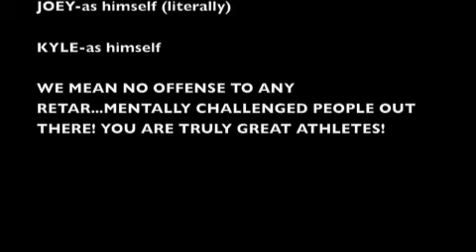SNOWBLOWERS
IDIOTS,SNOW, AND EXCESSIVE SPEED!